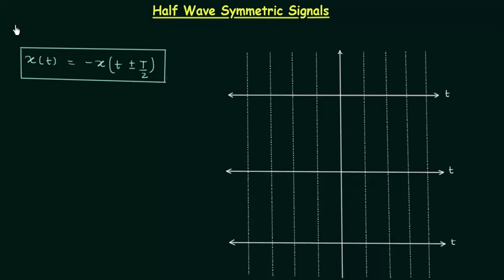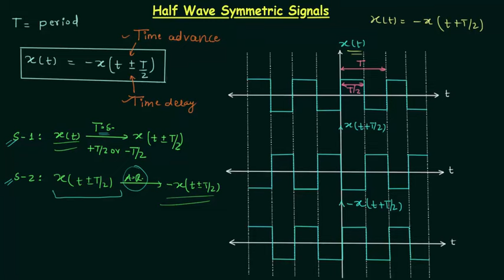Half-Wave Symmetric Signals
Signals & Systems: Half-Wave Symmetric Signals
Topics Covered:
1. The condition for half-wave symmetry.
2. Solved problem.
3. The average value of half-wave symmetric signals.